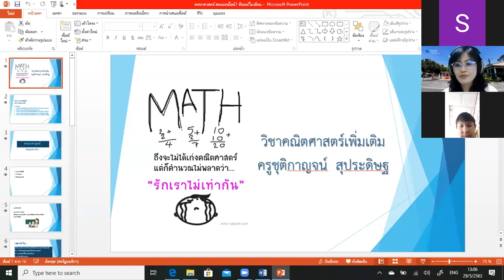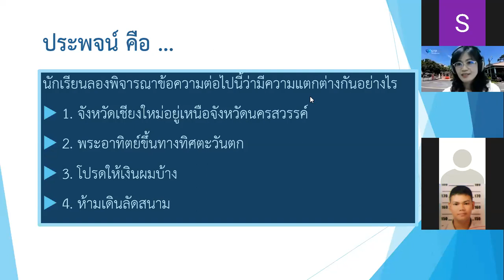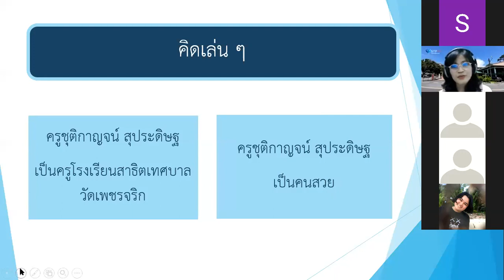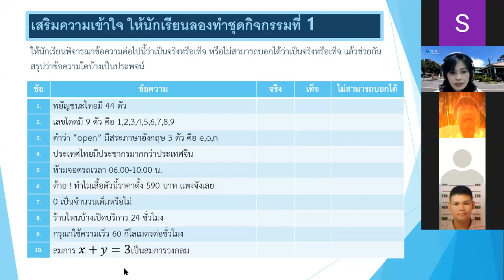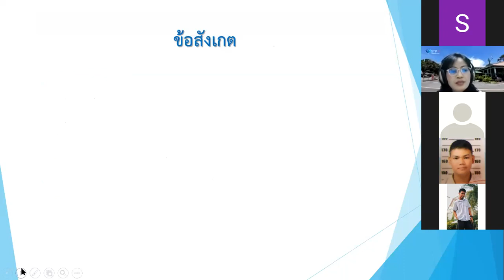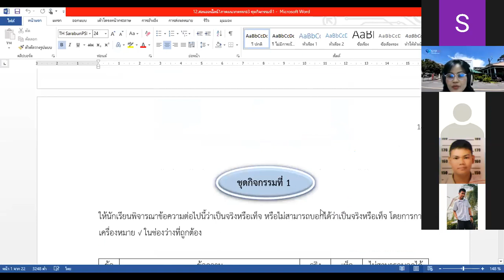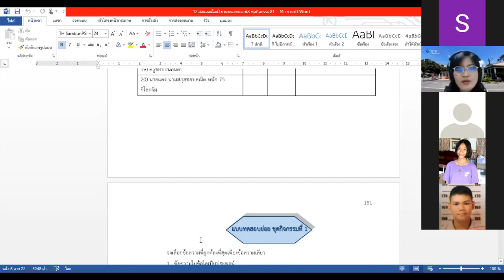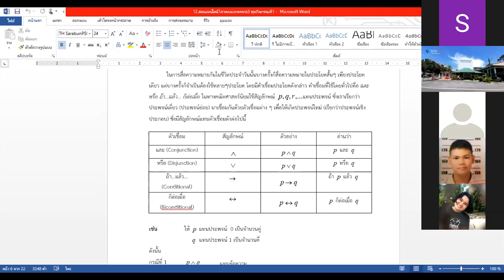วิชาคณิตศาสตร์ ม.4 | รร.สาธิตฯเพชรจริก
ครูชุติกาญจน์  สุประดิษฐ วิชาคณิตศาสตร์ ม.4 ปีการศึกษา 2563
โรงเรียนสาธิตเทศบาลวัดเพชรจริก